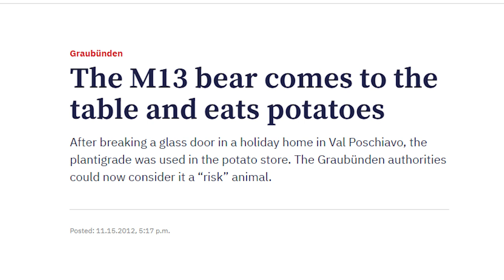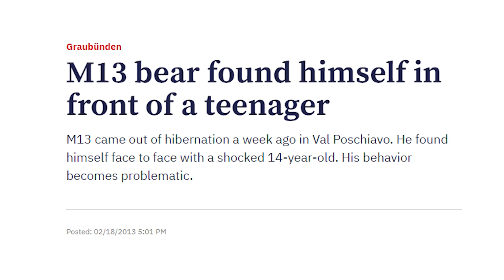Hiking in the Swiss Alps? What about the bears?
Correction: M13 was caught on a playground in 2012.

This is the museum with M13.

This the the museum with Switzerlands last bear.

You know how when you visit a country for the very 1st time you tend to look a few things up see what that place is all about. One of those things that I like to look up is is there anything in this country that is going to eat me. Lights cannibals or lions Tigers and bears. Lions Tigers and bears. To Lauer and I had just started dating and I came to Switzerland for the very 1st time. And before I came I was doing a little bit of researching and I was researching bears. Are there bears in Switzerland and are they going to eat me. And this is how I ran into the story of M13 Switzerland's last bear. So this weekend Lauer and I decided to make a trip down to M13 home in Southern Switzerland. Historically the Brown bear has made its home in the Alps but as you can imagine a large bear-like this with big claws and big teeth Pose a lot of danger to humans so that the Brown bear has been hunted pretty much throughout history. And then with the invention of modern guns it became much easier to shoot a bear. So the bear population in Switzerland has continued to drop and then in 2012 there is only one bare living in Switzerland. And that of course was M13. M13 lived in this Swiss Valley and was quite well-loved by the Swiss population. However a start to become a little bit of a problem you see M13 is a wild bear and he is supposed to live in the woods But then he started to wander into more populated areas he broke into several houses and started to follow people. Different bear deterrent measures were used and nothing seemed to work. The hope was that in 2012 when you went in to hibernation he would forget some of his badd ways But then when he woke up in 2013 he was worse than ever. He was caught on a school playground Fears arose and it just seemed inevitable that at some point there was going to be interaction with a human and it was not going to be good. So the decision was made and M13 was shot. And end they stuffed him and they put him in this museum right behind me so to day we are going to pay him a visit. You know I've known about m13 for quite a while now and you might say I'm a bit of a fan. But then going into that museum and seeing him sitting there even though that display was really pretty and really well done Seeing him sitting there all stuffed and whatever was just a little bit sad. But you know M13 wasn't Switzerland's last bear he wasn't even a Swiss bear. He was in Italian bear. In fact, the M13 is a Code Italy gives to its bears. He was pardoned of an Italian program to reintroduce bears into Italy. He just happened to walk across the border and start living in Switzerland. We're gonna build the wall we have no choice. So if M13 wasn't Switzerland's last bear does Switzerland have a lass bear. So as it turns out the Swiss bear population has slowly been whittled down until there were just a few bears left and what is now the Swiss National Park. So we came up to the Swiss National Park to find Switzerland's last bear. This is my 1st time going to Swiss National Park and it's pretty amazing I mean most of Switzerland has cable cars and gondolas going up every mountain. But this place feels so much more remote Just back in this Valley its woods and mountains And a dirt road it's really quite cool. And it's because this place is so remote the last of the bears were able to hide out here. I mean going back a couple of 100 years hunting bears was a pretty impressive if you could bag a bear and you are really something else. So slowly the bears were hunted to extinction and tell there was one bear left and he was shot on this mountain right behind me. And then of course they stuffed him and they put him in this museum right behind me. You know I'm kind of noticing a trend here. So back to the original question are there any bears in Switzerland. Well yes and no. No there are no bears that live in Switzerland but yes there are actually quite a few bears they come and visit Switzerland for a very short time and then Leave. So it is possible that you could run into her barren Switzerland but it is pretty unlikely.